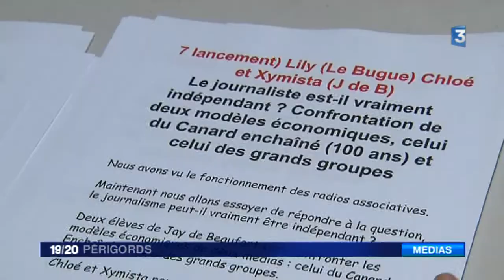A Périgueux, de jeunes élèves montent une émission pour une web radio.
C'est la semaine de la presse et des médias. avec cette initiative du coté de la médiathèque de périgueux qui a réuni des enfants de l'école primaire André Boissière , des collégiens du Bugue et des lycéens de Pablo Picasso ou Jay de Beaufort. ils ont en direct assuré une heure 20 de chroniques et de débats pour une web radio, avec pour thème: "d'ou vient l"info?".